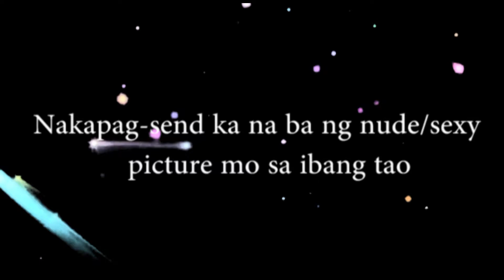Kia mas type ang guwapo kesa matalino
May kanya-kanyang characteristic ang mga kandidata ng Abante Babes. Kanilang ibinahagi ang kanilang ginagawa kapag sila ay nakakaramdam ng libog sa pampublikong lugar. Kilalanin ang iba’t ibang personalidad ng bawat kandidata ng Abante Babes.